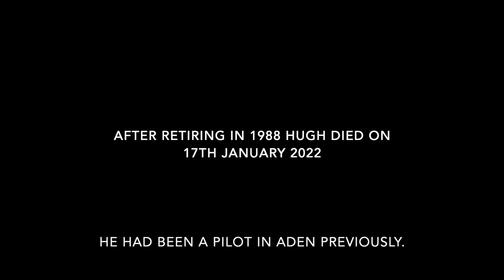1956 Trinty House Southern District Pilots at Work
A digitised version of an 8mm film made by pilot Hugh Ferguson whilst on duty showing pilots being taken from Dover to Dungeness to board and cruise on the "Pathfinder" pilot cutter and then being put aboard ships inward bound to London and other ports in the Southern District.